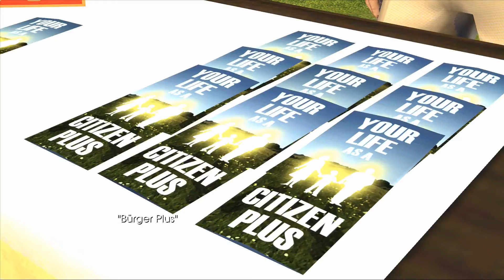[2/6] Back to the Future - Episode 3 [Lets Play] Deutsch